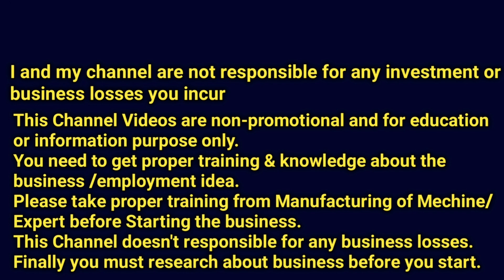Water tank manufacturing business * పెట్టుబడి తక్కువ, లాభం ఎక్కువ వచ్చే బిజినెస్